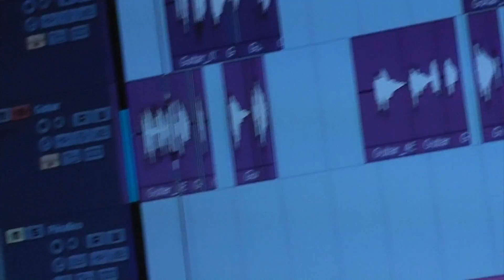E1&Mimansa Chill out summer making 2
Как рождается новая песня "Chill out summer". Mimansa демонстрирует новые технические фишки своей студии.